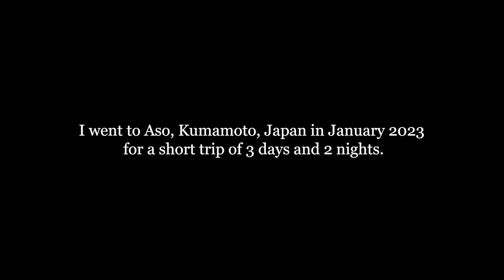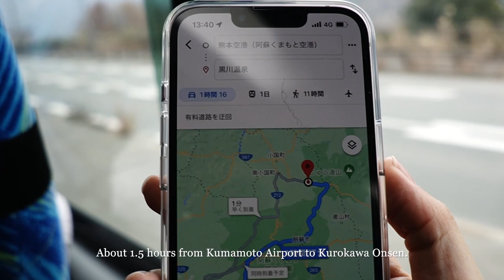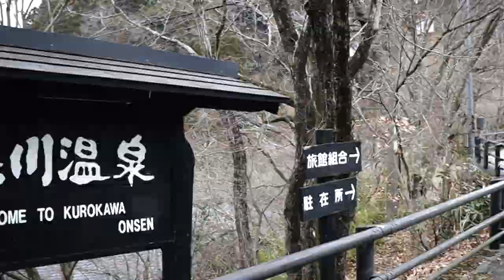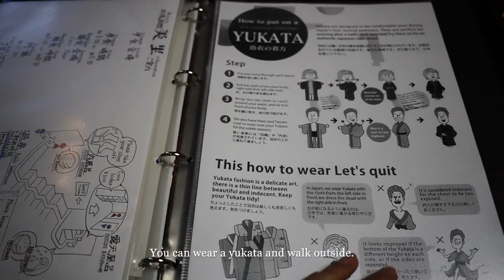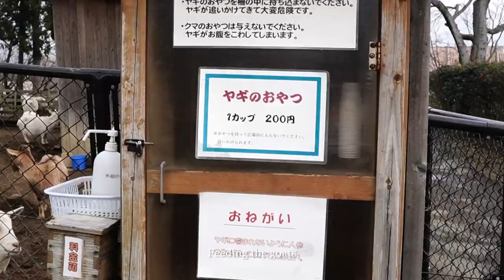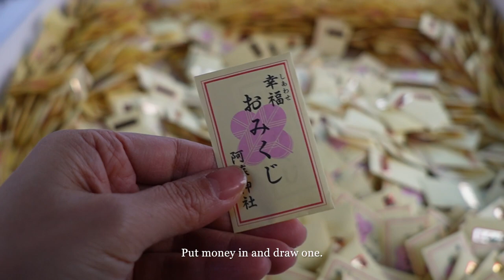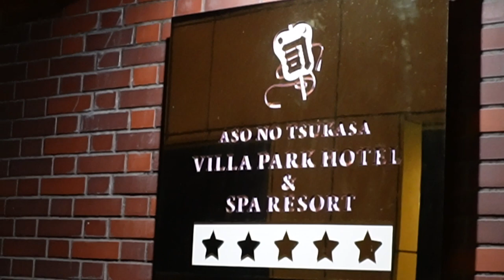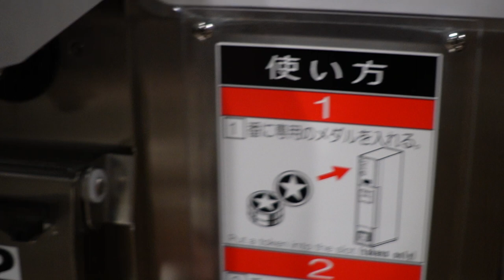Vlog 熊本阿蘇 ASO,Komamoto,Japan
FreeBus From Higo-ozu Station to Komamoto Airport/阿蘇熊本空港ライナー

SONY ZV-E10

M U S I C /S O U N D🎵

Kumamoto/Japan/Trip/Aso/Vlog/sonyzve10/sony/zve10/shrine/zoo/Airport/Haneda/pookies/cuddlydominion/kyuusyu/AsoShrine/阿蘇/熊本/カドリードミニオン/熊本麻生/구마모토 아소/熊本麻生